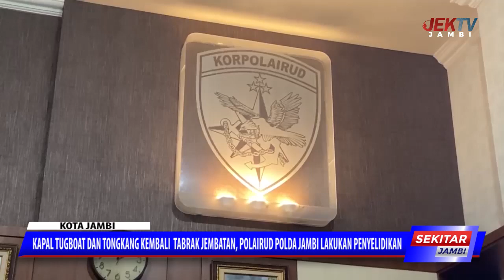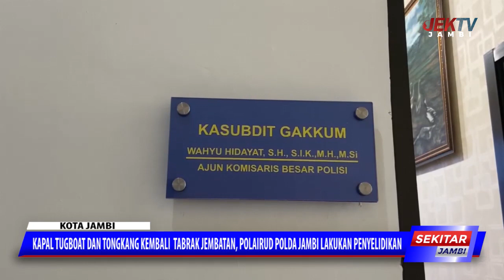KAPAL TUGBOAT DAN TONGKANG KEMBALI TABRAK JEMBATAN, POLAIRUD POLDA JAMBI LAKUKAN PENYELIDIKAN